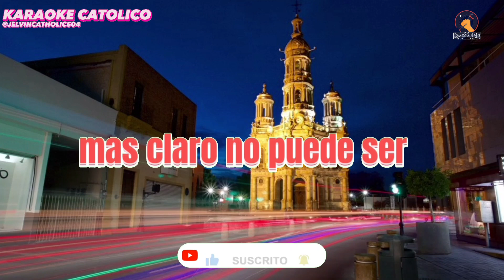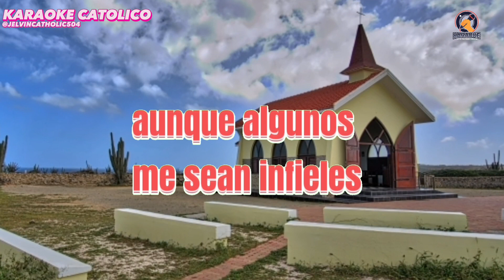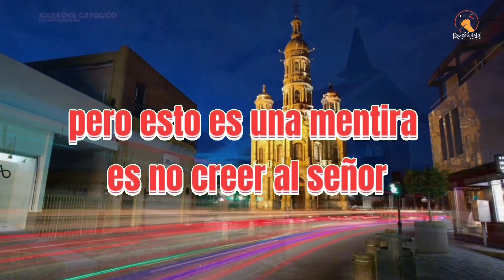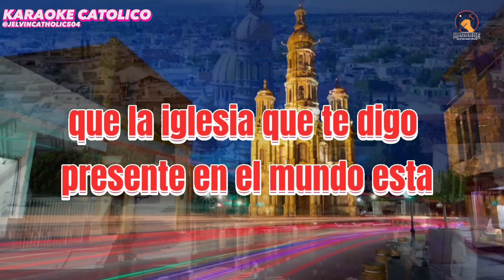KARAOKE//MATEO 16, 18 APÓSTOLES DE LA PALABRA PISTAS CRISTIANAS CATÓLICAS EN DEFENSA DE LA FE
Mateo 16,18 Apóstoles de la parroquia